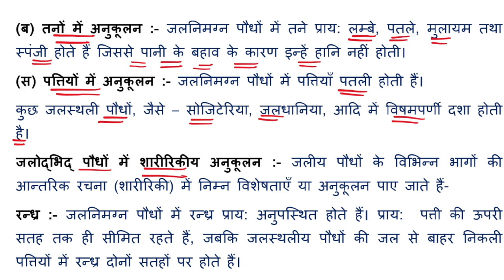अनुकूलन। जलोदभिद् पौधों में अनुकूलन। जलोदभिद्।